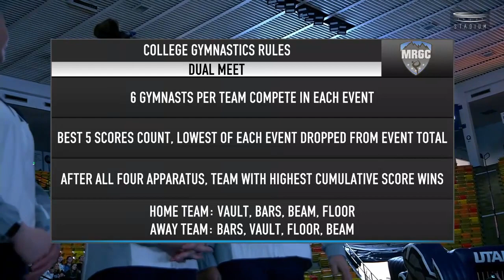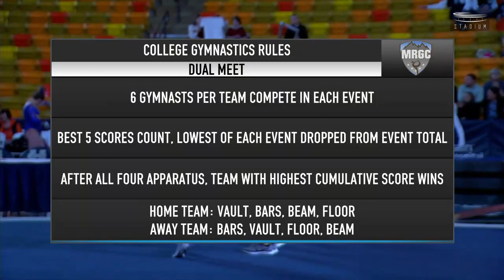Bosie State at USU 2-7-20 720p 3930K